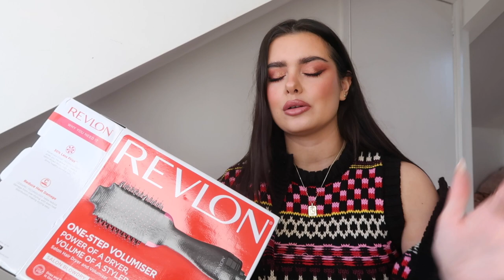TIK TOK MADE ME BUY IT!!! First impressions- Dior Lip Oil, Revlon Hot Brush, Mini Uggs & more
Tik tok has me by the throat, someone stop me!!! Just doing my bit for the material girlies who are contemplating any of these items :)

LINKS
1. Ultra mini uggs
2. Revlon one step dryer
3. Ariana mini fragrance set
5. Brazilian Bum Bum cream